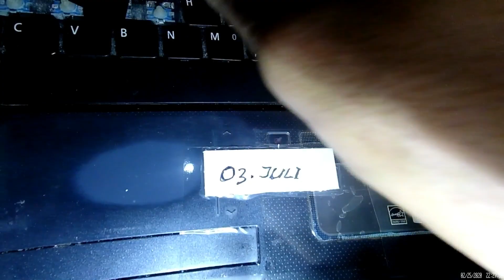CARA MEMBUKA TOMBOL KEYBOARD LAPTOP DALAM 2 DETIK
Pertama Di Dunia ?! CARA TERCEPAT MEMBUKA TOMBOL KEYBOARD LAPTOP DALAM WAKTU 2 sampai 3 DETIK.
Dengan Trik yang saya bagikan pada video ini,anda bisa melepas serta memasang tombol keyboard dalam waktu 2 sampai 3 detik saja. Waktu ini di hitung dengan ancang-ancang. Yang artinya anda bisa membuka tombol keyboard dalam waktu kurang dari 2 detik. Cara membuka tombol keyboard ini saya temukan sendiri. Dan sebelumnya saya menonton puluhan video tutorial cara membuka tombol keyboard termasuk dari channel youtube luar negri. Dan ini termasuk yang tercepat. SEMUA INI TIDAK LEPAS DARI DUKUNGAN ANDA dan IZIN TUHAN. Maka dari itu,insyaAllah saya akan terus berbagi tutorial apapun,yang inyaAllah bisa bermanfaat bagi anda yang menonton. Masih banyak trik serta tips di channel ini yang mungkin tidak anda dapatkan di channel lain atau google. Semoga video tutorial cara membuka tombol keyboard ini bisa bermanfaat buat anda.

Jenis laptop Acer ASPIRE 4736Z